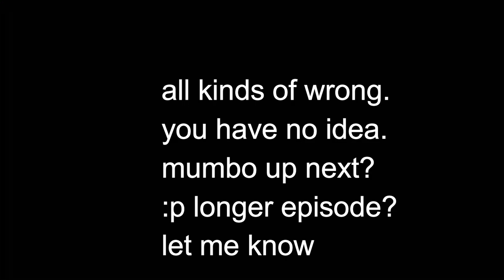Grian Unnecessary Censorship (HermitCraft Season 6 Parody)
Grian Unnecessary Censorship (HermitCraft Season 6 Parody0